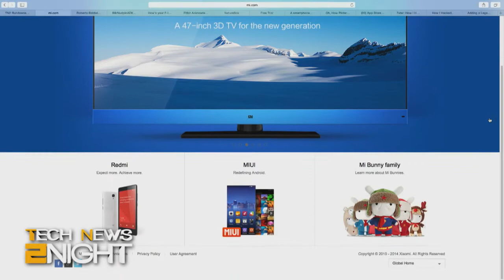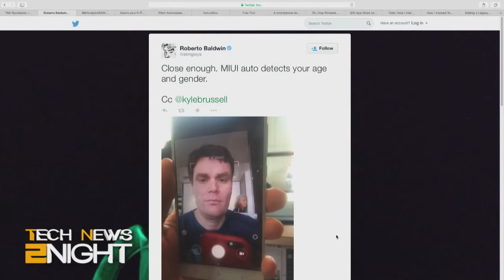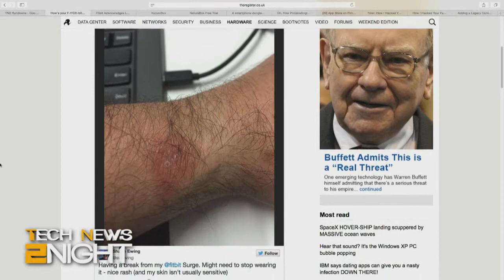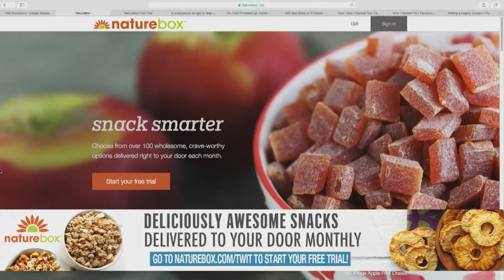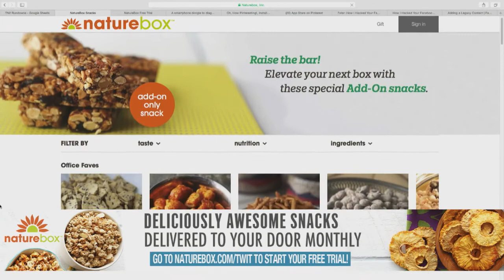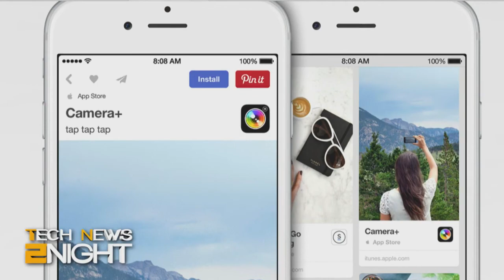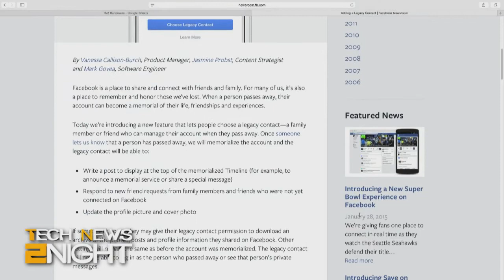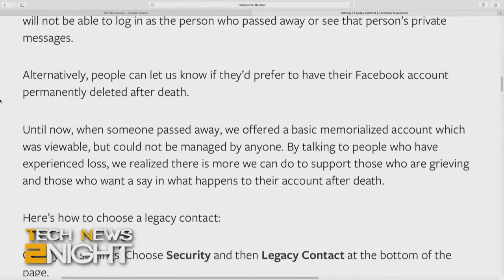Tech News 2Night 274: SpaceX Takes Flight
SpaceX finally takes flight, Xiaomi comes to the US, another FitBit rash, Pinterest pairs with Apple, and Facebook allows legacy contacts, and more...